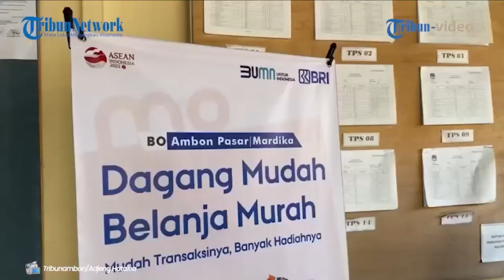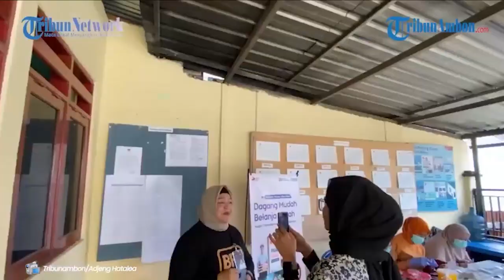BRI Unit Ambon Kota Gelar Pemeriksaan Kesehatan Gratis Bagi Pedagang Pasar Mardika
OA,Laporan Wartawan TribunAmbon.com, Adjeng Hatalea
AMBON, TRIBUNAMBON.COM – BRI Cabang Ambon melalui Unit Ambon Kota menggelar pemeriksaan gratis bagi masyarakat, terutama pedagang Pasar Mardika, Jumat (5/1/2024).
Pemeriksaan gratis yang berpusat di Kantor Kelurahan Rijali, Kecamatan Sirimau Kota Ambon itu bertujuan untuk meningkatkan keterlibatan pelaku usaha dalam dunia perbankan.
Pimpinan Unit Kerja BRI Ambon Kota, Riti Irmasani Selang menyebutkan, pemeriksaan kesehatan gratis ini merupakan rangkaian agenda ‘Dagang Mudah Belanja Murah’ yang telah digencarkan BRI Ambon Kota selama tiga bulan terakhir.
Kata Irmasani, untuk meningkatkan engagement nasabah, BRI telah melakukan ekspansi secara berkala melalui berbagai kegiatan.
Mulai dari aksi bakti sosial pembersihan lingkungan Pasar Mardina, pengundian reward dalam bentuk lucky draw, hingga panggung hiburan.
Untuk agenda pemeriksaan gratis hari ini, BRI Unit Ambon Kota menggandeng Kimia Farma.
Pemeriksaan kesehatan mencakup, pemeriksaan kolesterol, gula darah dan asam urat.
Dia pun berharap, melalui kehadiran BRI di tengah-tengah masyarakat ini, lebih mendekatkan BUMN ini dengan nasabahnya.